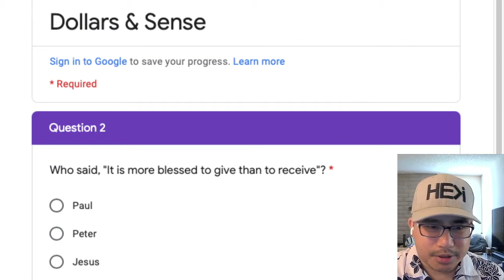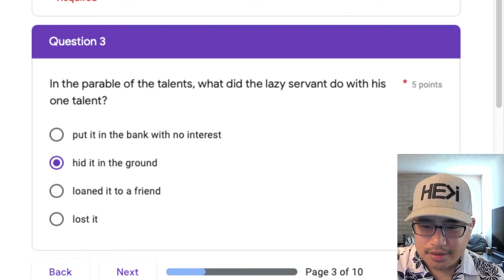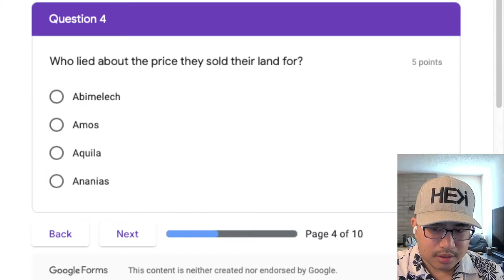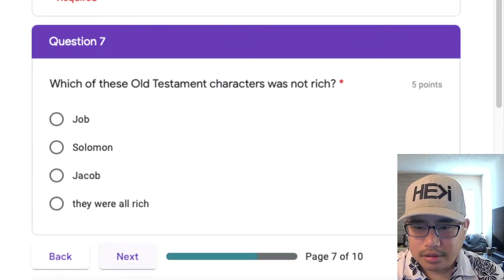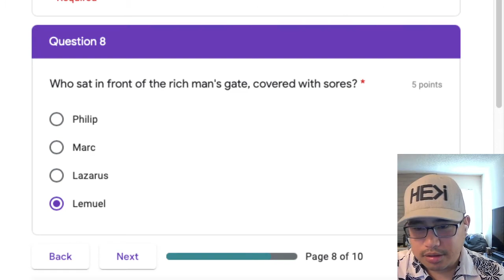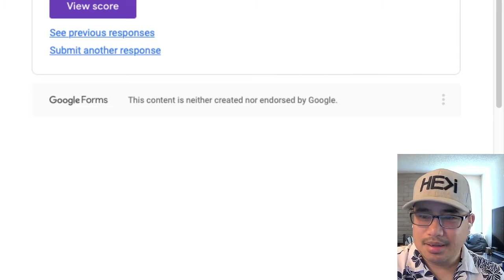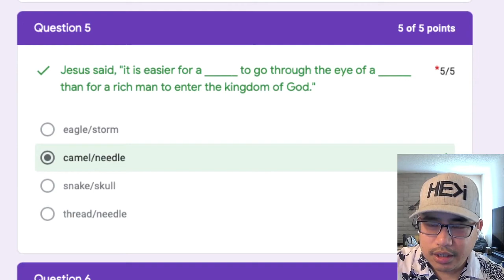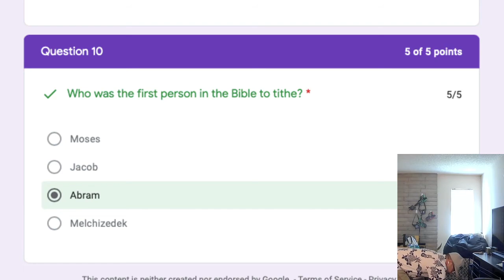Let's try to make some cents of it all! Game Night!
At the end of the video is our special guest to game night, Koa!